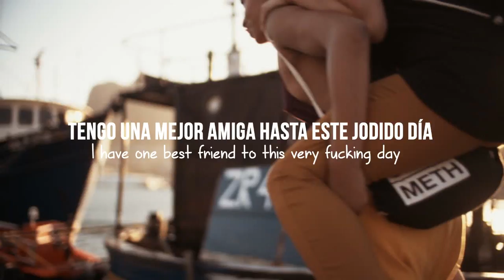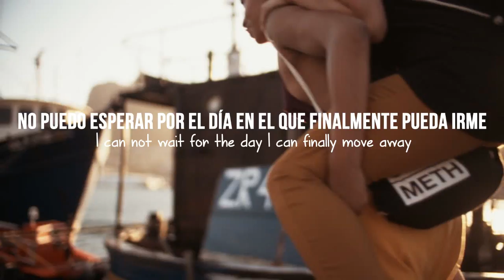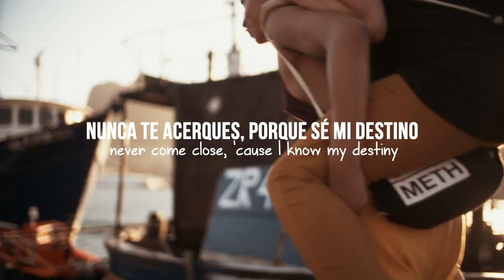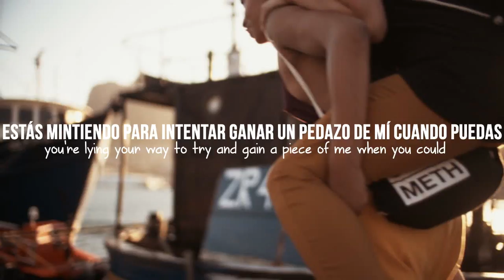Piggyback - Melanie Martinez [traducción al español + lyrics]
Melanie Martinez - Piggyback (sub español + lyrics)

Ayúdame a seguir haciendo vídeos donando lo que salga de tu corazonsito ♥